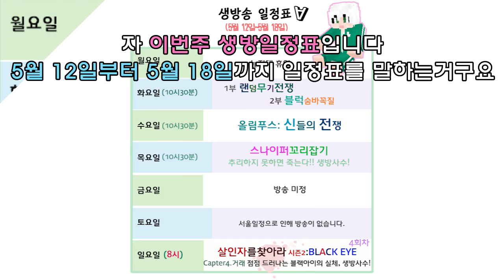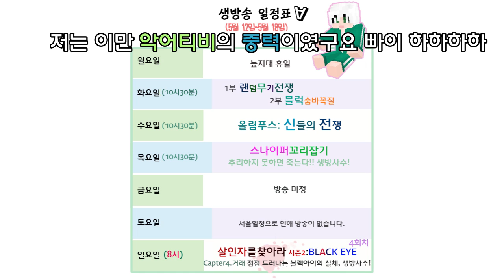악어 [ 5월 15일 ~ 5월 18일 생방송 일정표! 중력님 더빙 ] Weekly Schedule